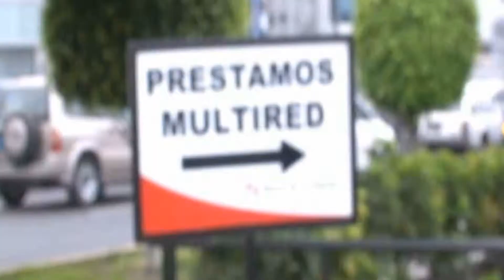Educación Financiera en la Escuela Técnica del Ejército Peruano 2014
El 19 de Julio del 2014  el Banco de la Nación capacitó en temas financieros a más de 400 alumnos de la Escuela del Ejército Peruano en el  taller de Educación Financiera.